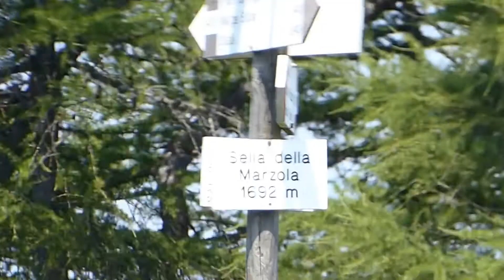Viste dalla Sella della Marzolla